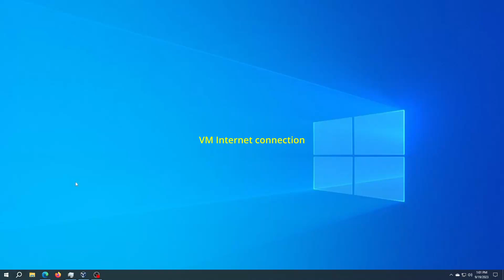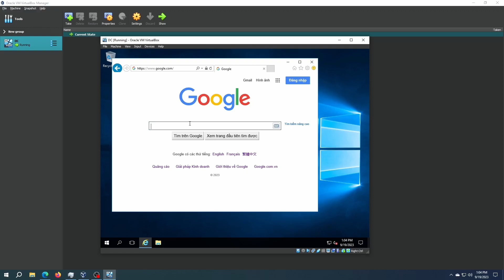VirtualBox: Internet Connectivity with NAT: Your Essential Guide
Welcome to our comprehensive tutorial on connecting your VirtualBox virtual machine to the internet using NAT (Network Address Translation). Whether you're new to virtualization or looking to refresh your skills, this step-by-step guide will walk you through the entire process.